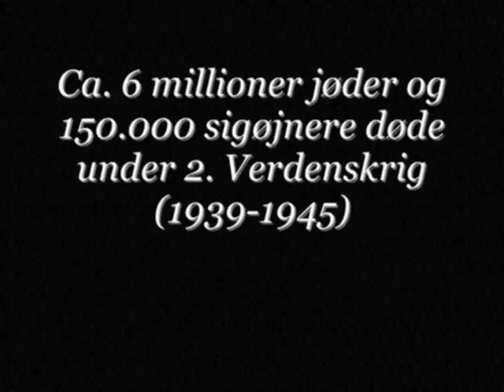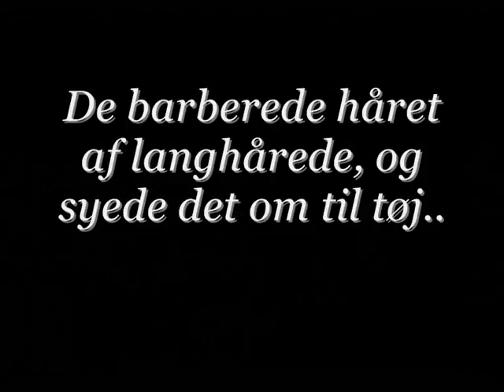kz-lejr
Jeg har haft et projekt om kz-lejre, og denne film var bla. det som kom ud af det.